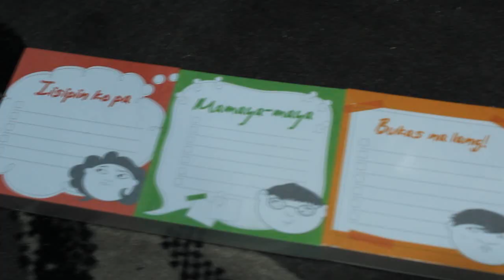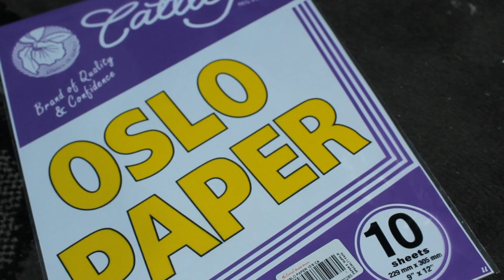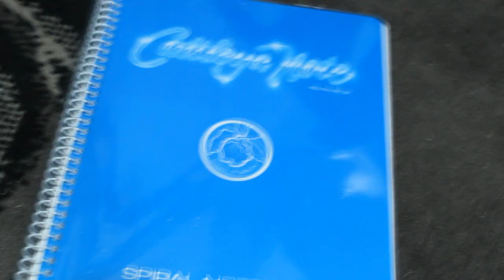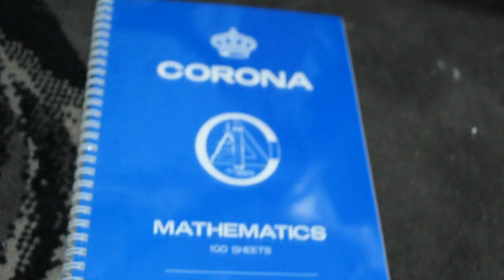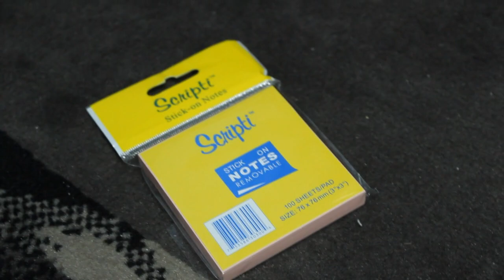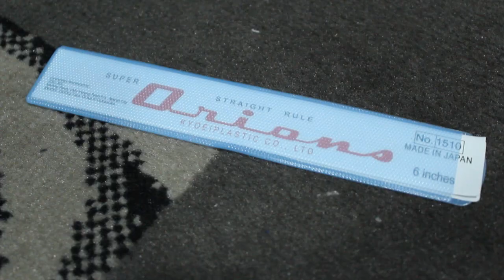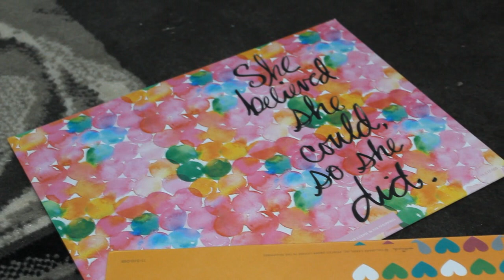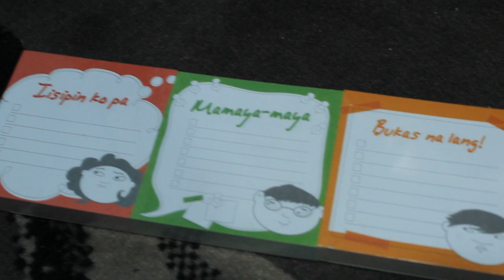Huge Back to School Supplies Haul!! (Philippines) || Jasmin Beatriz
Hi Guys! I'm Jasmin. Summer is now over. That means, BACK TO SCHOOL SEASON IS ONNNNN!! Personally I really love watching this kind of video because I have a SERIOUS ADDICTION as in SERIOUS ADDICTION for school supplies. Am I the only one?
If you have any question leave it in comment section below using the AskJas

Comment down bellow if you have any video request.

FACTS
Jasmin Beatriz
15 years old
PH